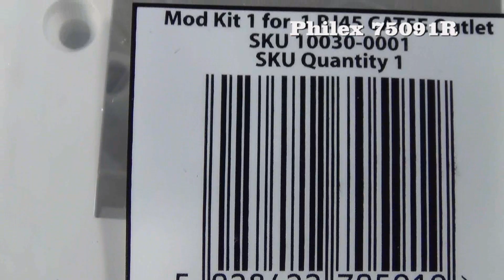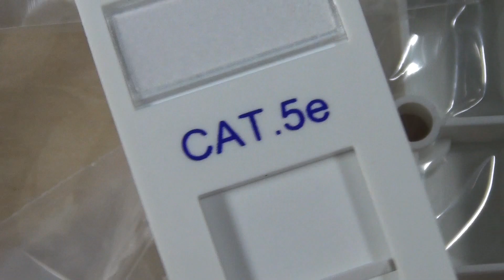Philex 75091R Cat5E RJ45 Single Outlet Kit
Complete solution for installing a network outer
Single surface mount network outlet point
Complete solution for a single UTP CAT5e RJ45 outlet
Easy set-up
Snap In

Specifications
Width: 150mm
Depth: 170mm
Height: 50mm
Weight:
Colour: White

Product contents:
1 x network pattress box,
1 x 1/2 single plate blank module,
1 x 2G face plate
1 x RJ45 module